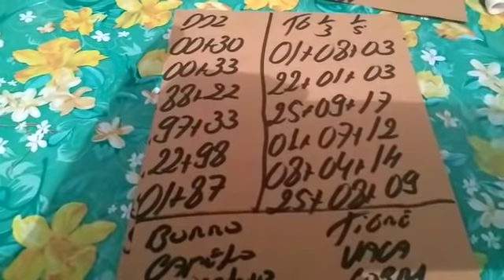PALPITES PARA O DIA 03/04/2019